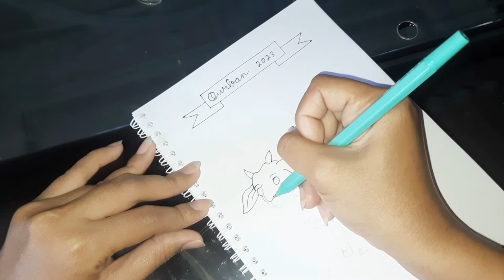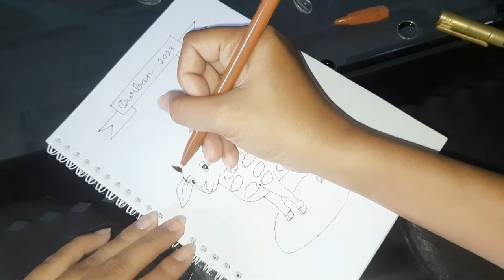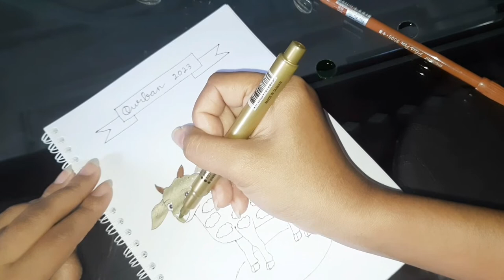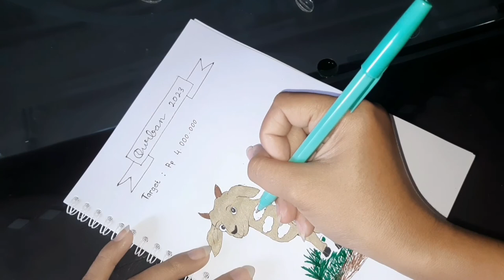Sinking Fund Qurban 2023 | Cara menabung untuk Qurban